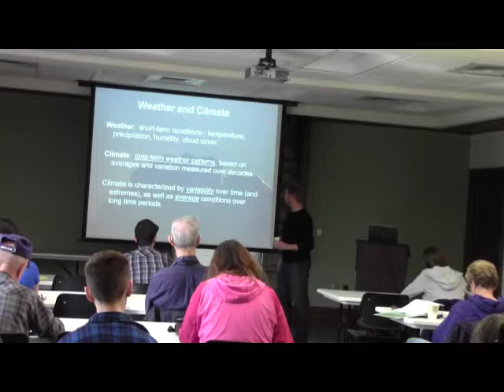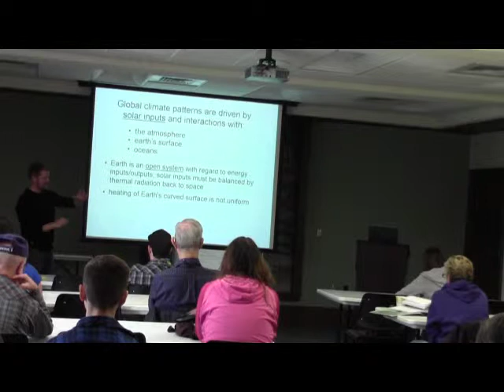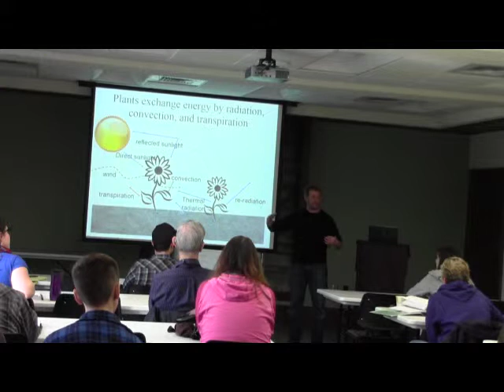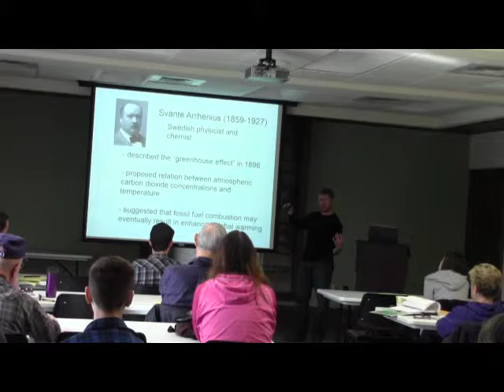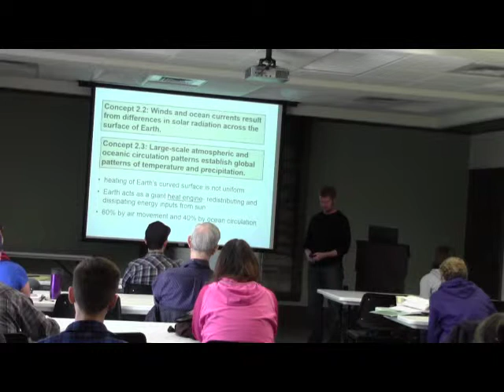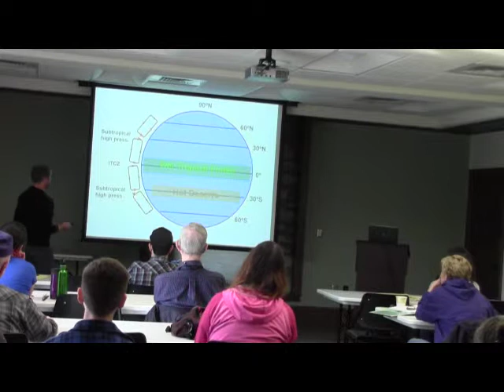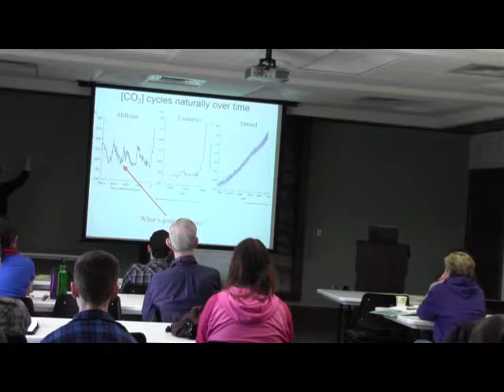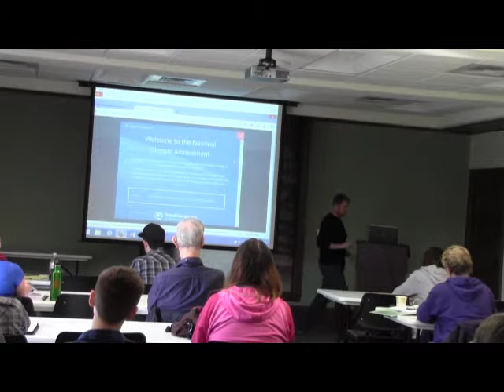KMN - Jesse Nippert - Weather & Climate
Dr. Jesse Nippert, KSU Associate Professor of Biology, discusses Weather and Climate to the participants of the Kansas Master Naturalist Training at the Konza Prairie Biological Station. February 20, 2016.